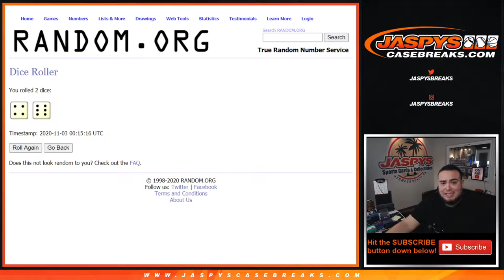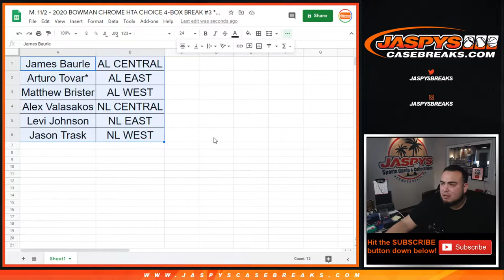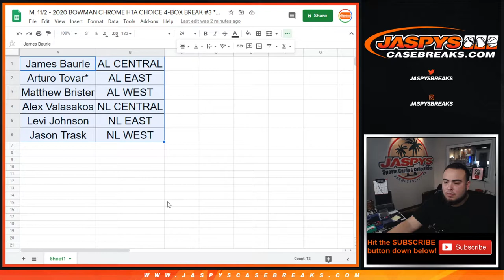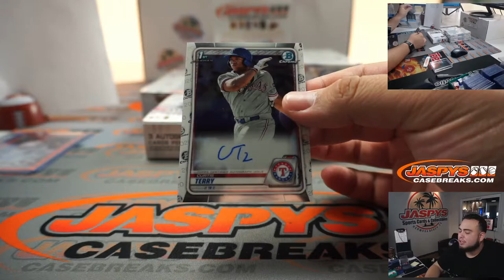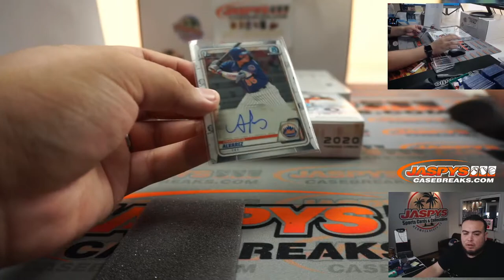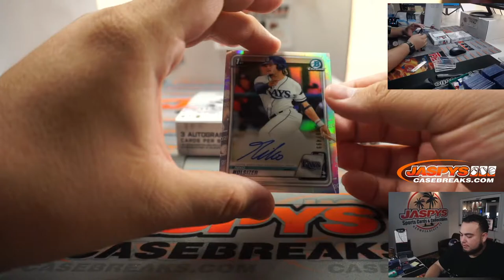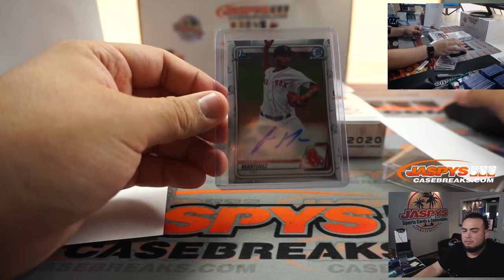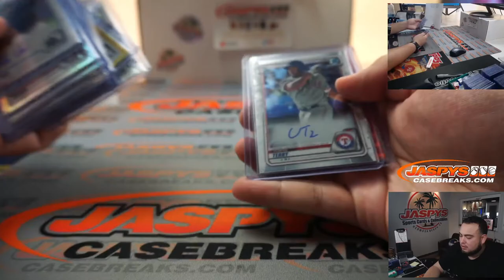M. 11/2 - 2020 BOWMAN CHROME HTA CHOICE 4-BOX BREAK #3 *RD*